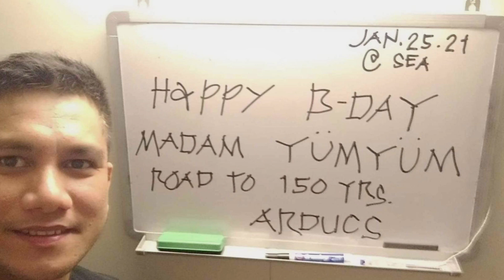Birthday greetings from my friends around the world | Part 1